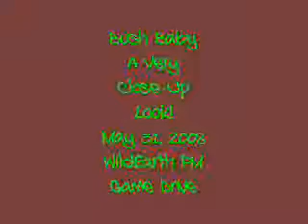Baby Bush Baby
Baby Bush Baby hiding in a tree allowed Marco & Alex to get close to it.  Marco said it's the closest he's ever gotten to a bush baby.  Spent a lot of time with it.  A Cutie Patootie!